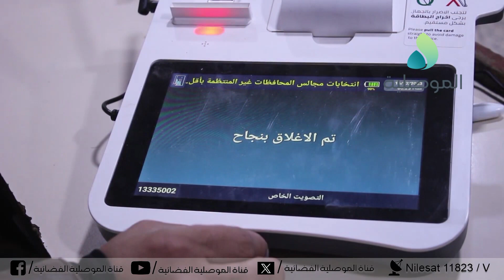اعلام مكتب انتخابات نينوى: تم اغلاق كافة مراكز الاقتراع عند الساعة 6 مساءً ونسب المشاركة بلغت 75 %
مسؤول اعلام مكتب انتخابات نينوى تم اغلاق كافة مراكز الاقتراع عند الساعة 6 مساءً ونسب المشاركة في التصويت الخاص بلغت 75 %